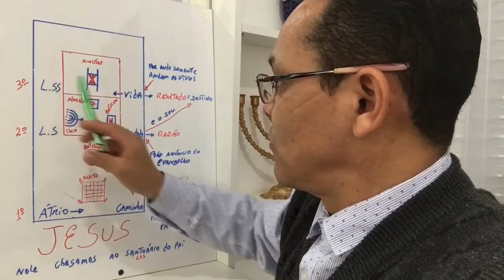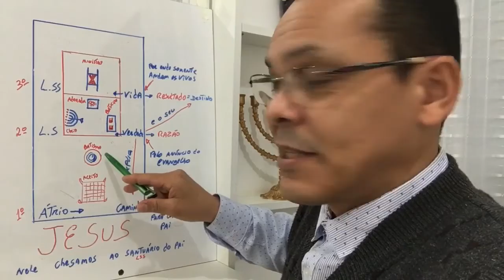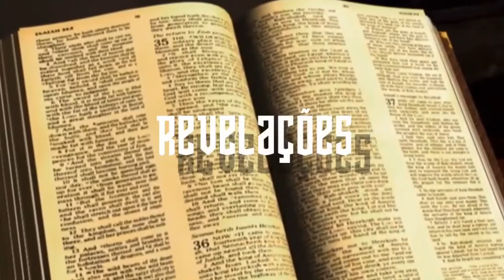CRISTOLOGIA | JESUS EU SOU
Olá Amigos do YouTube no vídeo hoje, CRISTOLOGIA | JESUS EU SOU

Espero que vocês gostem até o próximo vídeo em nome de Jesus

Disse-lhe Jesus: Eu sou o caminho, e a verdade e a vida; ninguém vem ao Pai, senão por mim.

João 14:6